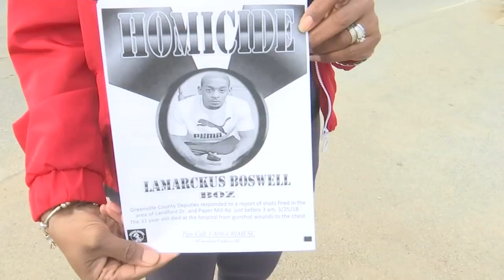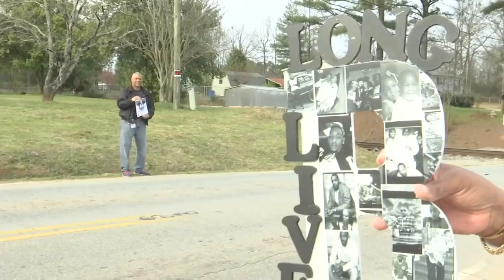Family seeks justice one year after man killed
Jarvis Robertson speaks with a family searching for justice one year after an Upstate man was killed. (3/13/2019)